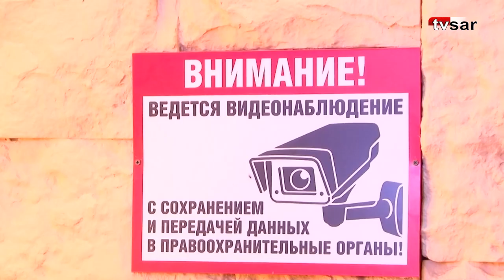Обновленный подземный переход на 2-й Дачной огорчил горожан низкими потолками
На этой неделе на 2-й Дачной в Ленинском районе Саратова открыли обновленный подземный переход.

Контракт на проведение работ был заключен с ИП Михайлицкая Анастасия Николаевна. Работы на объекте начались в мае этого года. Они обошлись бюджету в 4,4 млн рублей.

В обновленном переходе побывала съемочная группа «TVSAR» (видеопроект ИА «Взгляд-инфо»).